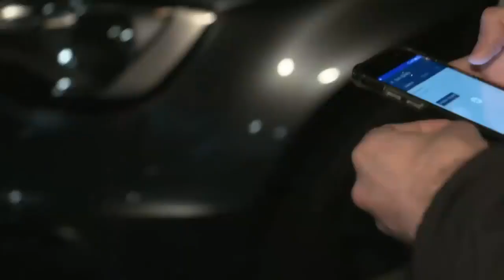Marokkaan z'n rijbewijs wordt voor de 2 de keer ingevorderd Wegmisbruikers 2022